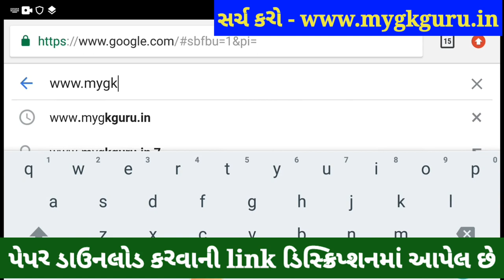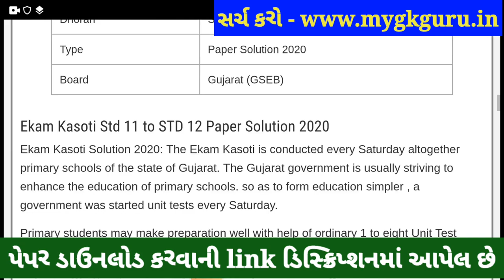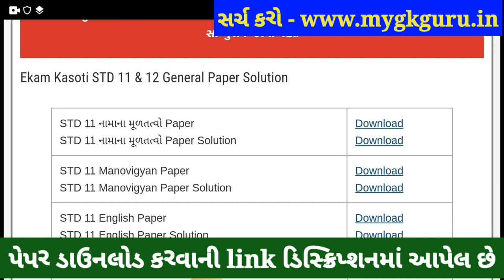💥STD 11 Account Ekam Kasoti 6 Solution,STD 11 Ekam Kasoti Account 2021,STD 11 Ekam Kasoti 6 Commerce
STD 11 Account Ekam Kasoti 6 Solution 2021, STD 11 Ekam Kasoti Account 2021, STD 11 Ekam Kasoti 6 Commerce. STD 11 Commerce Ekam Kasoti Account, STD 11 Account Ekam Kasoti January, STD 11 Ekam Kasoti 6.

in this video I am providing complete Ekam Kasoti std 11 Account solution 2021. Namana multatvo ekam kasoti solution January 2021.